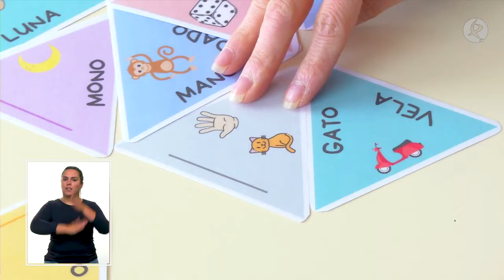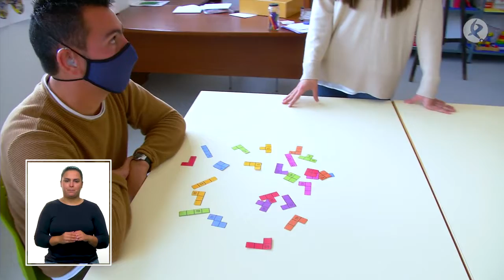Entrenamiento cognitivo y emocional en personas con discapacidad | Escúchame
El concepto estimulación cognitiva hace referencia al conjunto de técnicas y estrategias utilizadas para mejorar las capacidades y funciones cognitivas de cada persona como pueden ser la memoria, el razonamiento o la planificación.
A través de varias sesiones semanales, el equipo de psicólogos de la asociación de personas con discapacidad de Valencia de Alcántara (Aidim) está consiguiendo resultados muy prometedores en el aspecto cognitivo utilizando materiales propios, que elaboran los mismos usuarios del centro de día y del centro ocupacional.